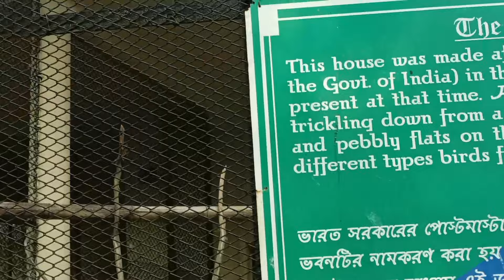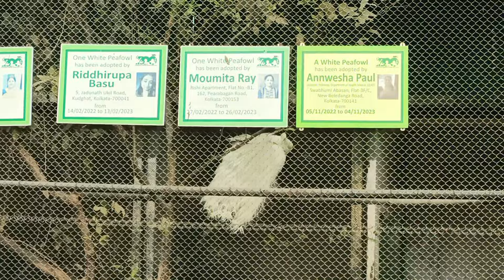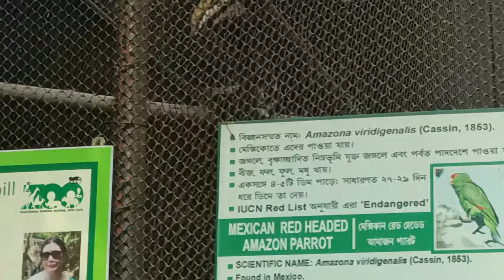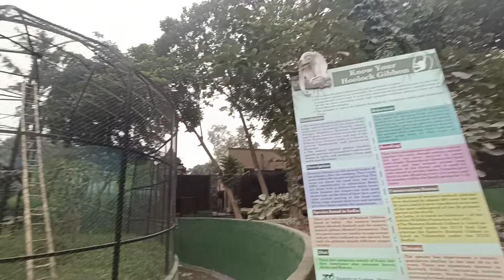বছরের প্রথম দিনটা কেমন কাটলো জানো কী ?? ভাবিনি এমন বোকা হবো!!